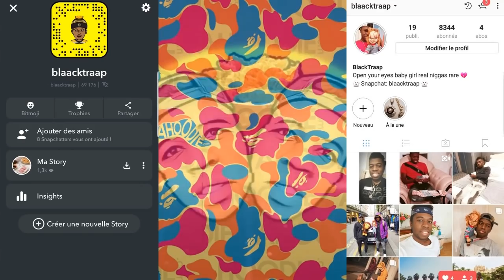IL PRANK DES GENS AVEC UN COSTUME QUI FAIT PEUR